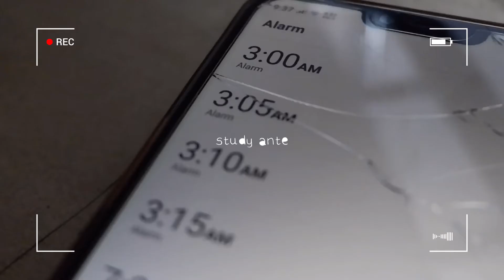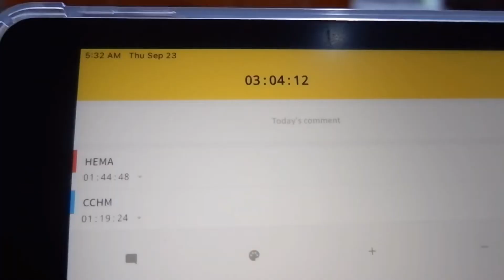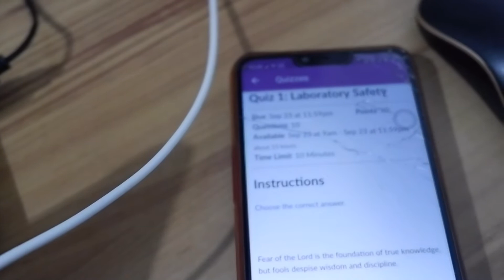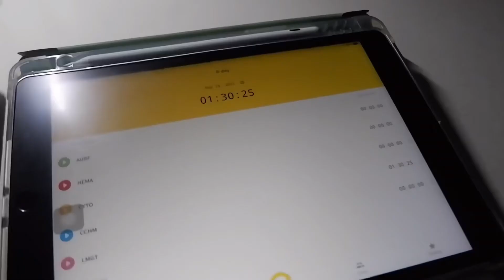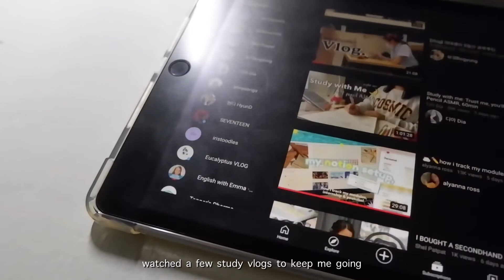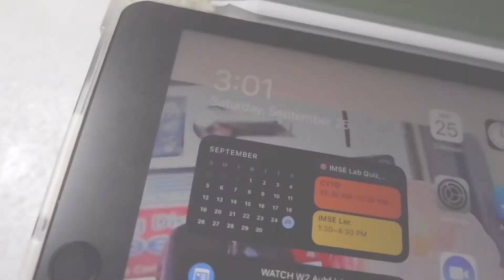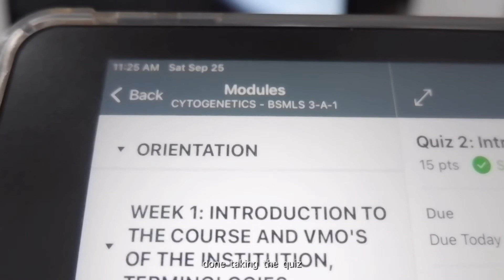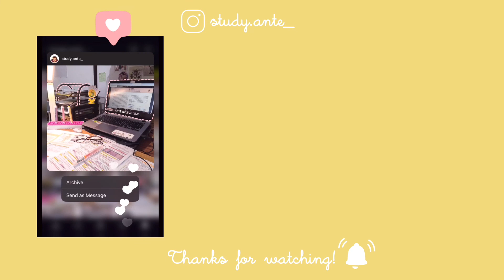study vlog✏️ part 2: week of 10+ quizzes, waking up at 3AM, medtech student | study ante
☁️happy monday! this is ante, again. this is the continuation and last part of the vlog from last week. woke up 2-3AM for the last 3 days of the week to study for the quizzes. so much stuff to learn in so little time. but still, we are fighting to get that RMT!

ante☁️

~basics: 20 from philippines
~college+program: olfu-ant, bs medical lab science

🌱subs: 24🌱